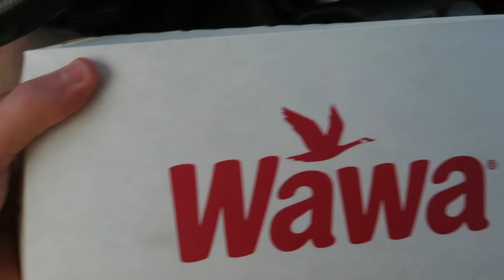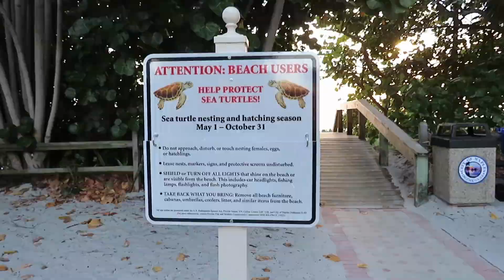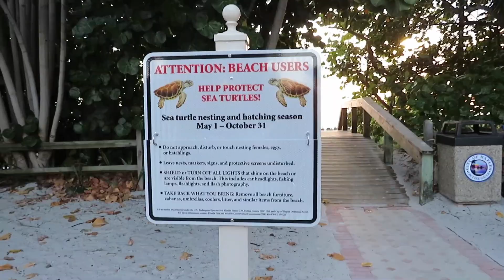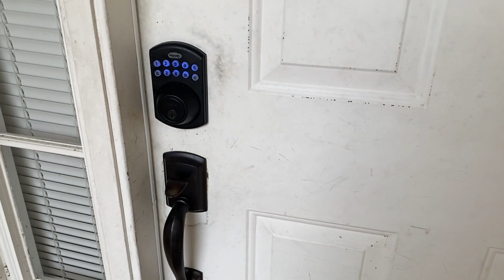Visiting Danny Duncan's Business!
In this video,  I fell off my electric skateboard again, drove down to Florida, tried Wawa for my first time, went to visiting Danny Duncan's business, went to Naples Beach and watched the sunset, and more! Make sure to watch to the end to see exactly what happens.

Hello, my name is Ben! On my vlogging channel, I show you guys my content creation and weekly vlogs (well, sometimes weekly). I only post real content, nothing fake. If you like to watch funny, real and entertaining vlogs, this is the channel for you!
Editing programs I use ➤ Apple iMovie and Davinci Resolve 17

Snapchat ➤ ramseybenjaminm